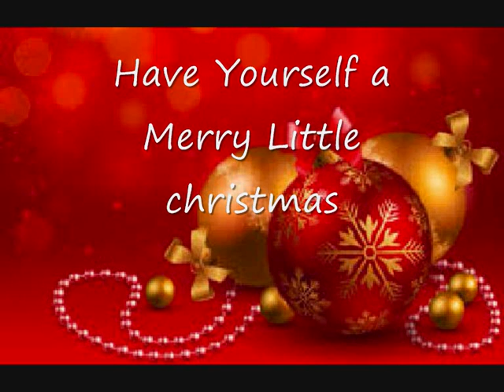Have Yourself a Merry Little Christmas upbeat piano arrangement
This is a piano arrangement of the classic christmas song 'Have Yourself a Merry Little Christmas'.  I decided to make it a little bit more upbeat than most versions.  It still has some jazzy twinges and a lot of improvisation but has a lot of influences in swing and ragtime.  I hope you enjoy this twist on a classic!

Please feel free to suggest other pieces of music that you would like to hear a cover of.  I do not have the sheet music to this piece and it was learnt purely by ear.